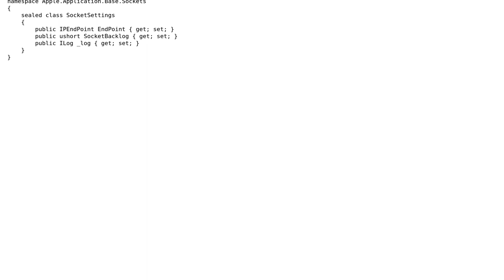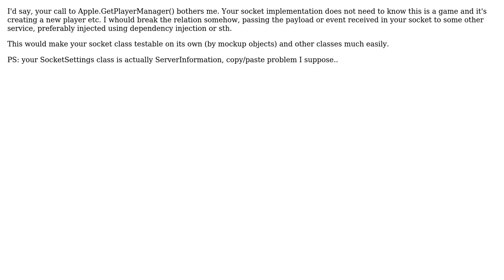Simple socket manager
With thanks & praise to God, and with thanks to the many people who have made this project possible! | Content (except music & images) licensed under CC BY-SA | Music | Images & others | With thanks to user mentat user Liam Hardy and the Stack Exchange Network Trademarks are property of their respective owners. You are responsible for your own actions.